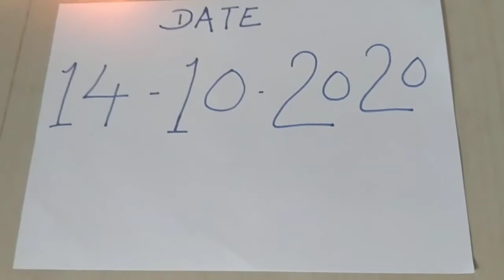Black Turmeric Original test and 7620493359